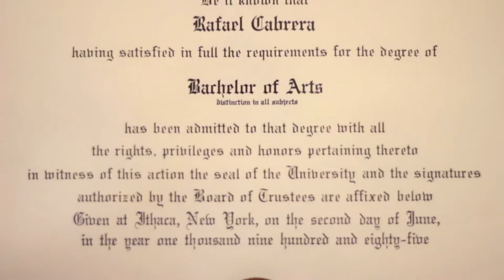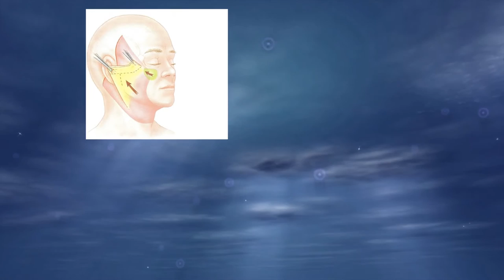Video Production Company Videographer Videography Florida West Palm Beach Miami Ft Lauderdale